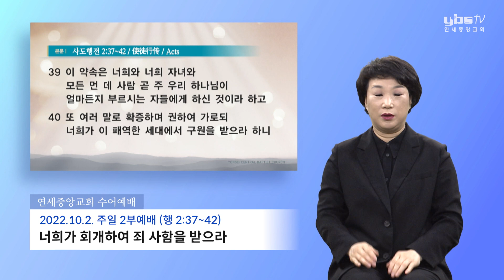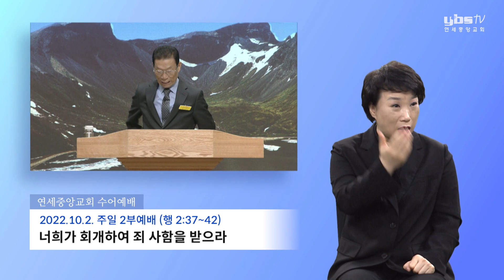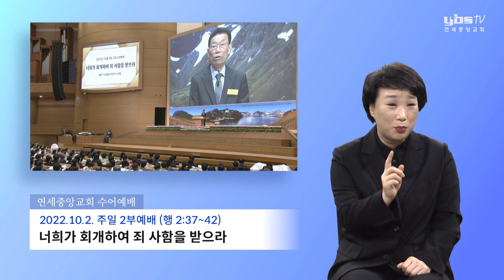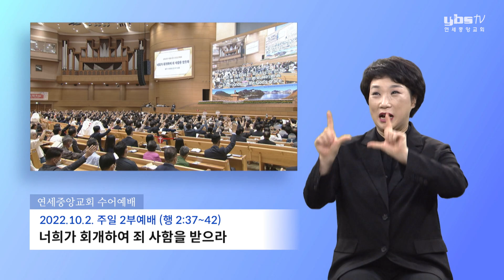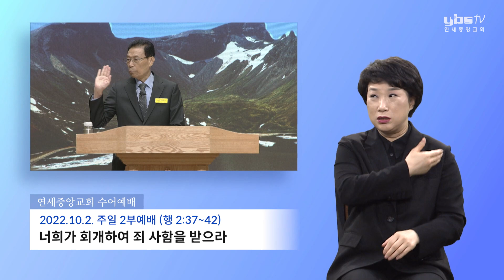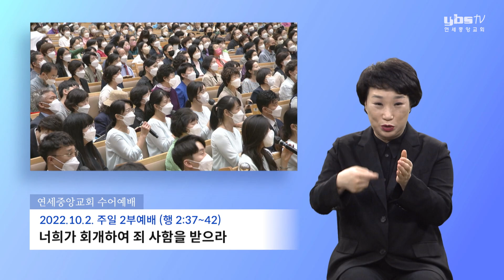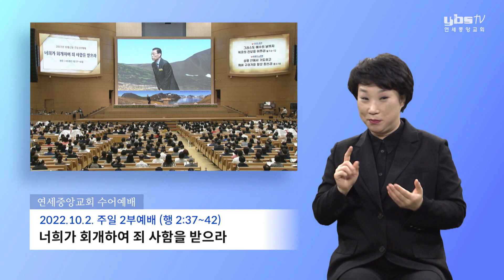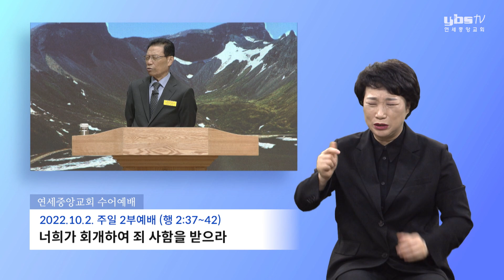[수어예배] 너희가 회개하여 죄 사함을 받으라 2022-10-02 [연세중앙교회 윤석전 목사]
[행 2:37~42]

37 저희가 이 말을 듣고 마음에 찔려 베드로와 다른 사도들에게 물어 가로되 형제들아 우리가 어찌할꼬 하거늘
38 베드로가 가로되 너희가 회개하여 각각 예수 그리스도의 이름으로 침례를 받고 죄 사함을 얻으라 그리하면 성령을 선물로 받으리니
39 이 약속은 너희와 너희 자녀와 모든 먼 데 사람 곧 주 우리 하나님이 얼마든지 부르시는 자들에게 하신 것이라 하고
40 또 여러 말로 확증하며 권하여 가로되 너희가 이 패역한 세대에서 구원을 받으라 하니
41 그 말을 받는 사람들은 침례를 받으매 이날에 제자의 수가 삼천이나 더하더라
42 저희가 사도의 가르침을 받아 서로 교제하며 떡을 떼며 기도하기를 전혀 힘쓰니라